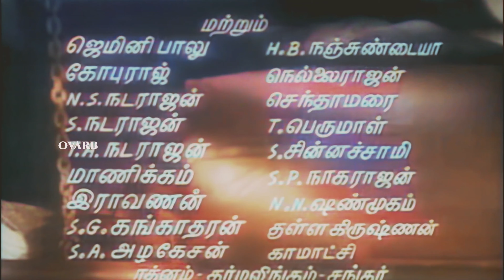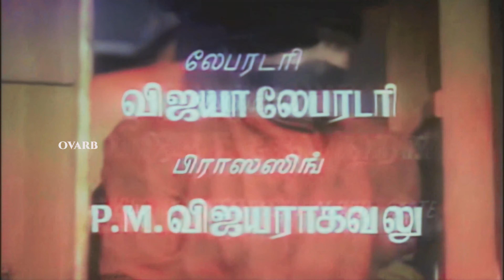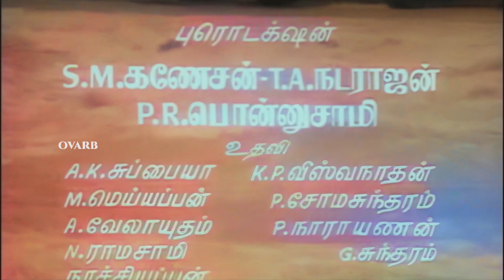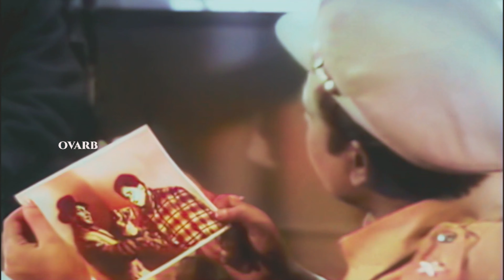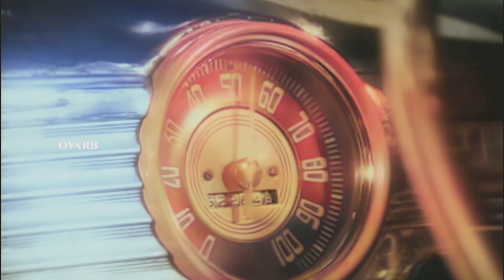Thai Sollai Thattathe Colour | M.G.Ramachandran,Saroja Devi,M.R.Radha,Ashokan | Superhit Movie 4K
Thai Sollai Thattathe  is a  Indian Tamil-language action drama film directed by M. A. Thirumugam. The film stars M. G. Ramachandran and B. Saroja Devi, with M. R. Radha, S. A. Ashokan, V. R. Rajagopal, and P. Kannamba in supporting roles. Music Composed by  K. V. Mahadevan